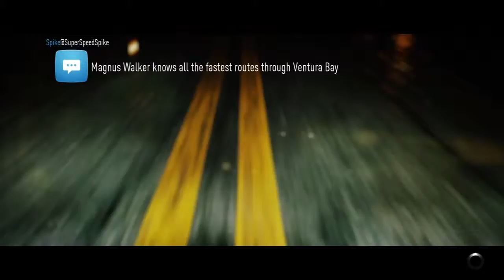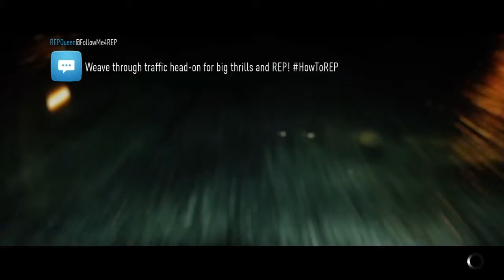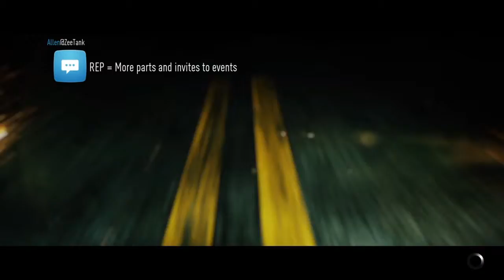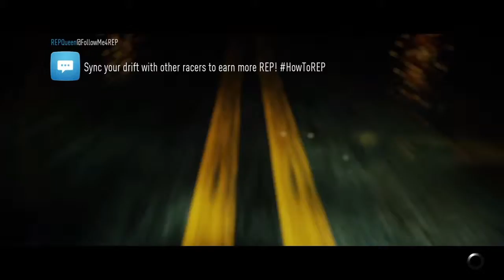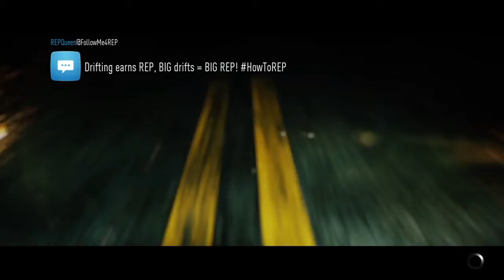NEED FOR SPEED 2015 Walkthrough Gameplay Part 13 Outlaw NO COMMENTARY (PS4)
Need for Speed is an online open world racing video game developed by Ghost Games and published by Electronic Arts, released for PlayStation 4 and Xbox One in November 2015, and released on Origin for Microsoft Windows on March 15, 2016. It is the twenty-second installment in the Need for Speed series, and is a reboot of the franchise. It marks the series' second eighth generation installment.